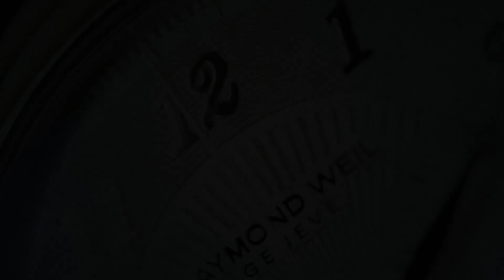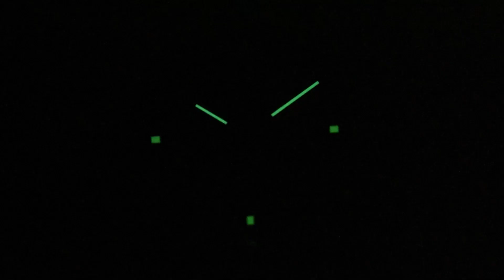OceanX Speed Racer III Chronograph SRS321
The OceanX Speed Racer III Chronograph SRS321 is an awesome chronograph with a phenomenal wrist presence. The specifications are impressive: under the hood is a Made In Japan Miyota OS20 quartz movement, sapphire glass (with an AR coating), 200m water resistance and the bezel has a ceramic insert. The case has a durable PVD rose gold coating.

The Speed Racer has an iconic look and with its 41.5mm it will work on nearly every wrist.